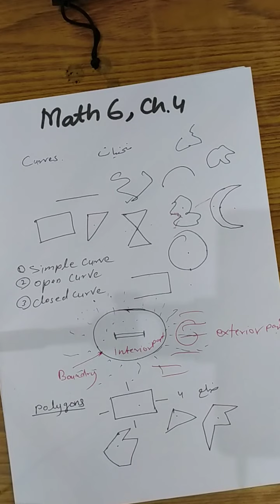Math 6, 10/01/2021